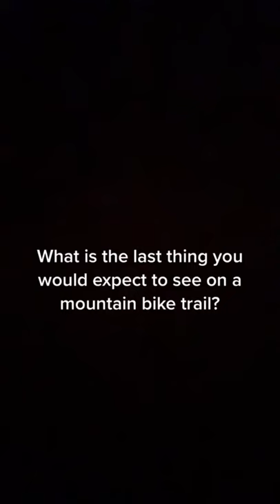The Last Thing I Expected to Find on a Mountain Bike Trail 😳